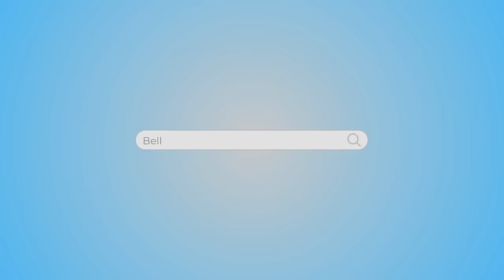UFC 299 Reaction - O'Malley vs Vera 2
In this episode, Josh & Blake review UFC 299 and discuss their favorite fights of the night. They start by previewing the event and expressing their excitement for the upcoming fights in UFC 300. They then dive into each fight of 299, including Sean O'Malley's impressive performance and Dustin Poirier's comeback win. They also discuss Michel Pereira's unique fighting style and Michael "Venom" Page's entertaining entrance. The hosts highlight the toughness of Marlon Chito Vera, who took a beating from Sean O'Malley but never gave up. They conclude by looking forward to UFC 300 and the potential for more exciting fights.
Takeaways
- Sean O'Malley's performance was impressive, showcasing his skills and precision in the octagon.
- Dustin Poirier's comeback win against Benoit St. Denis was a highlight of the night.
- Michel Pereira's unique fighting style and entertaining entrance made for an exciting fight.
- Chito Vera's toughness and resilience were commendable, despite taking a beating from Sean O'Malley.
- The hosts are looking forward to UFC 300 and the potential for more exciting fights.
or the app with code R2TO
to sign up for DraftKings, place a $5 bet and receive $150 in bonus bets INSTANTLY!
Promo may vary based on location, terms & conditions apply. Must be 21 or older to bet, please gamble responsibly!
We’re on Facebook now!
Help us out greatly with a 5 star review!
Chapters
00:00 Introduction and UFC 299 Preview
03:00 Discussion of Sean O'Malley's Fight
06:19 Michelle Pereira's Fight
07:18 Curtis Blades vs. Almeida
08:48 Dustin Poirier vs. Benoit St. Denis
10:43 Michael Venom Page vs. Kevin Holland
12:37 Dustin Poirier vs. Benoit St. Denis (continued)
15:01 Sean O'Malley vs. Chito Vera
41:12 Looking Forward to UFC 300